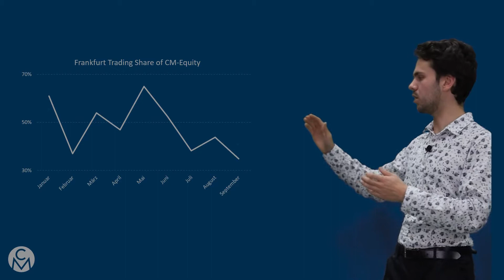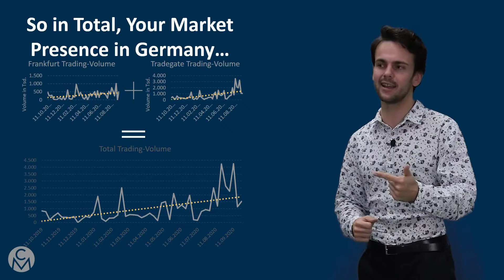Nova Partnership Report 2020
This is what happened with the NOVA MINERALS Stock in the last year